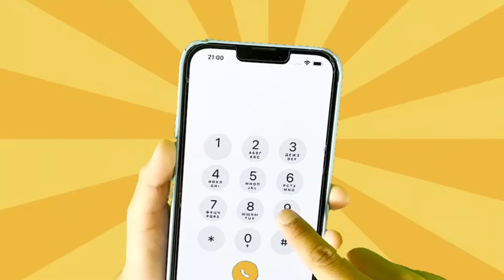My Friend Is Trapped Song | Kids Songs